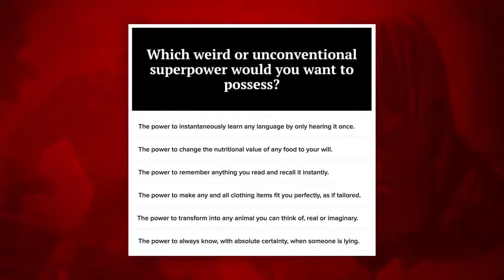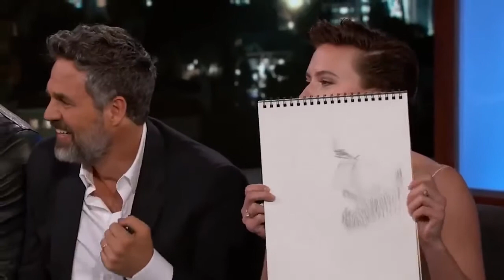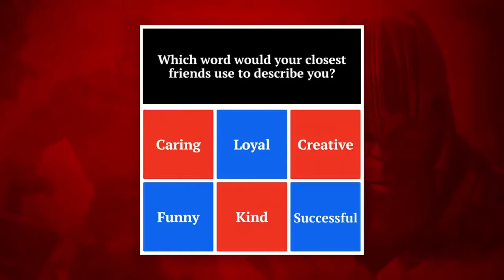Avengers CAST FUNNY MOMENTS